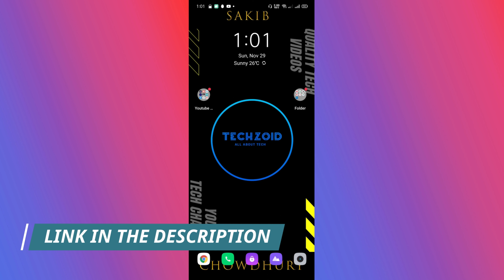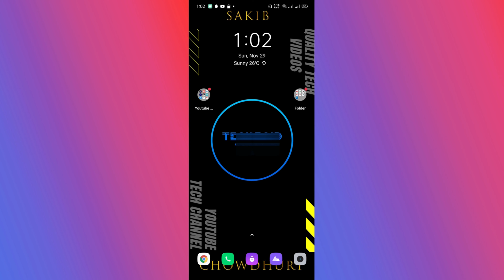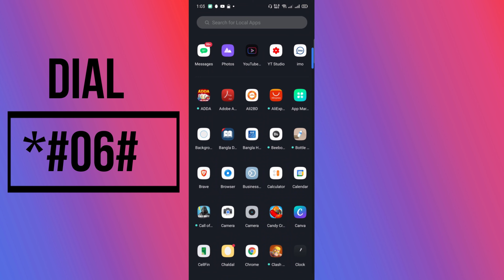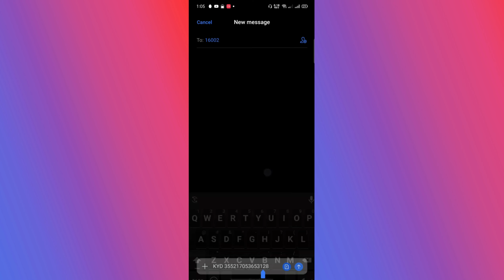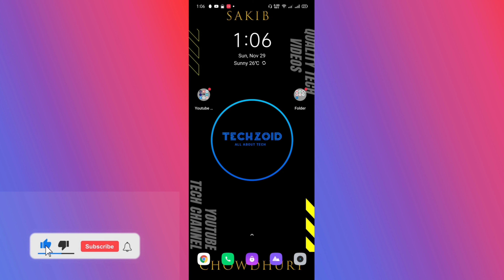কিভাবে BTRC IMEI ডেটাবেজে আপনার মোবাইলটি ভেরিফিকেশন করবেন?অফিসিয়াল নাকি আনঅফিসিয়াল?HOW TO CHECK IMEI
Hello Everyone,

এই ভিডিওটি আমি দেখিয়েছি কিভাবে BTRC IMEI DATABASE এ আপনার মোবাইলটি ভেরিফিকেশন করবেন এবং কিভাবে চেক করবেন অফিসিয়াল নাকি আন অফিসিয়াল অথবা নকল?
আর কিভাবে IMEI NUMBER বের করতে হয়?
সব প্রশ্নের উত্তর ভিডিওতে।সুতরাং ভিডিও দেখে আসুন।

Welcome to Techzoid.

ভিডিওটি দেখে আসুনঃ
আন অফিশিয়াল ফোন বন্ধ হচ্ছে খুব শীঘ্রই - এবার সিউর ! প্রায় ৩ কোটি ফোনের নেটয়ার্ক বিচ্ছিন্ন করা হবে !